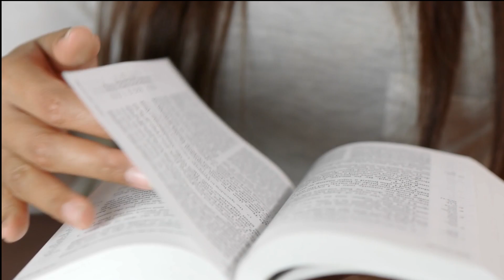POWERFUL PRAYER OF PSALM 91 TO BREAK THE BONDERS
Psalm 91 is indeed a powerful Psalm, known for its promise of divine protection. Let's delve deeper into this word, exploring every detail of this powerful prayer.

In a peaceful environment, you prepare yourself for a special moment of communion with God. As you begin the prayer, you ask God to guard your life, invoking His power and protection. You mention that Psalm 91 is one of the most powerful found in the Bible and that it has the gift of bringing blessings of protection and breaking ties in your life.